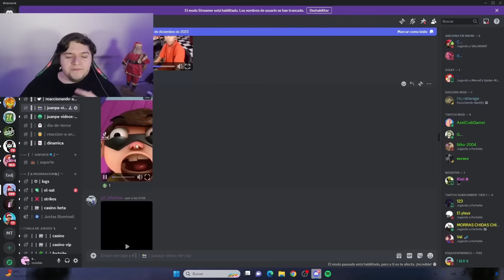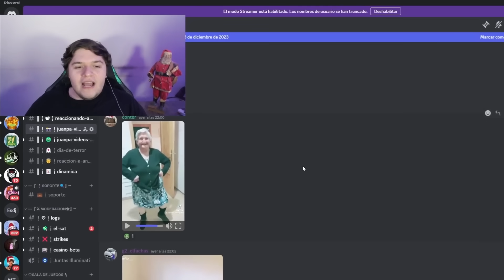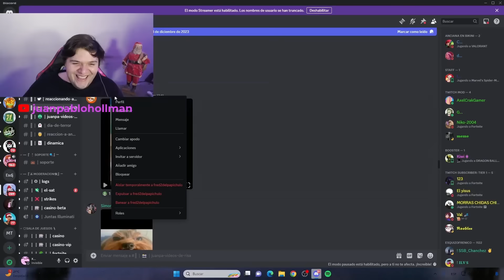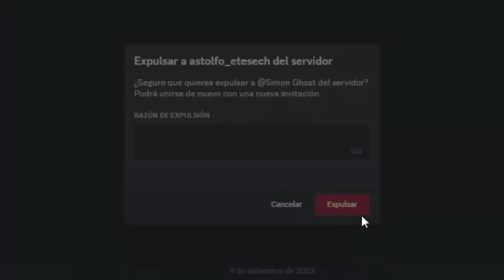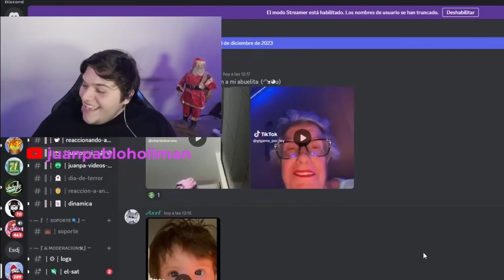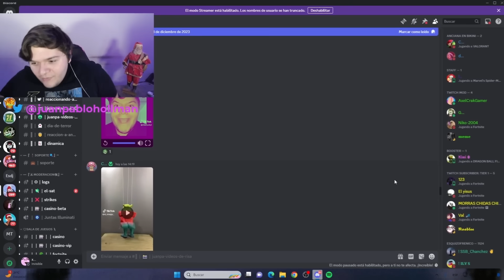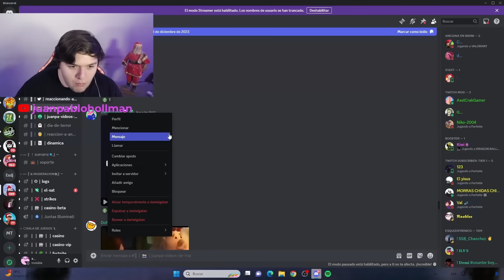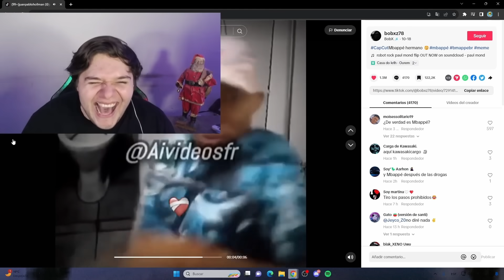REACCIONANDO A MEMES DE DISCORD #15🤣